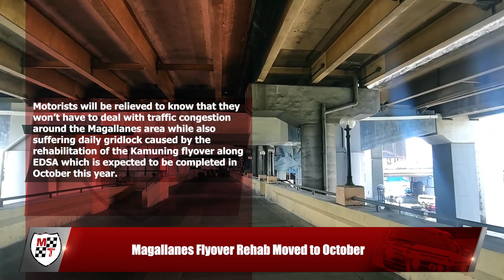Magallanes Flyover Rehab Moved to October | Motoring News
Will motorists feel relief at knowing bridges are being repaired or anxious knowing that the reason they are being repaired ASAP is because they are in danger of collapsing during a major earthquake? More likely they will complain the repair work is worsening traffic congestion.